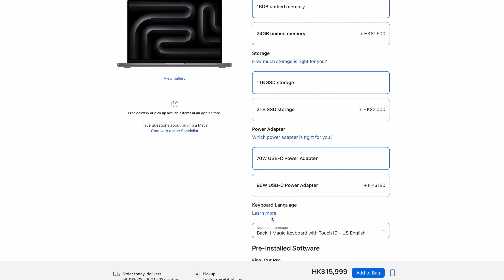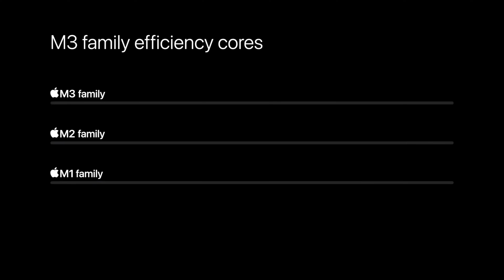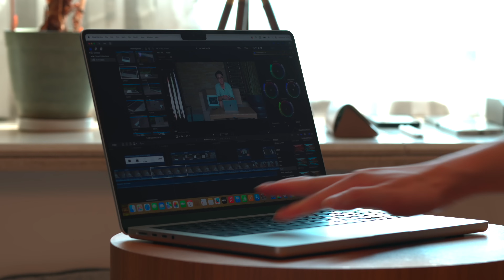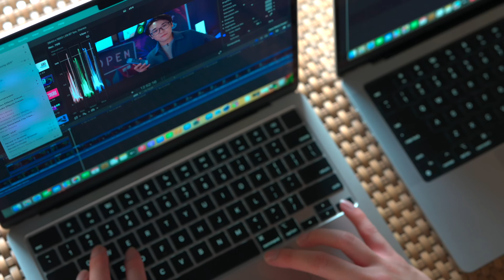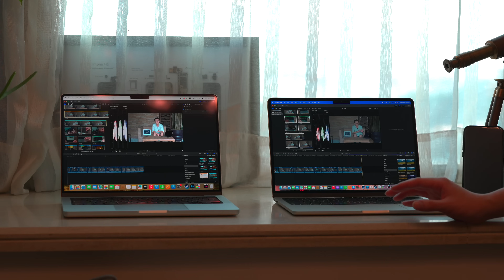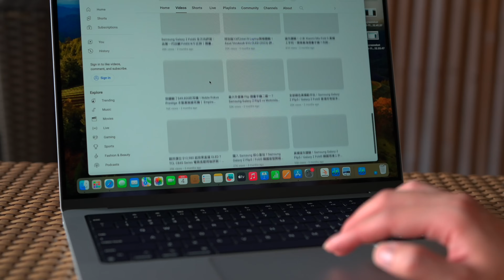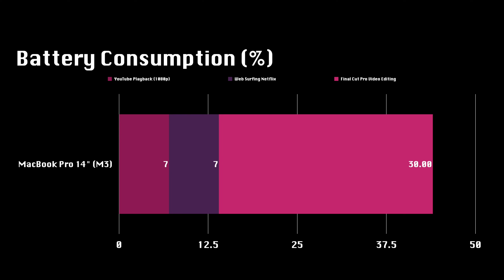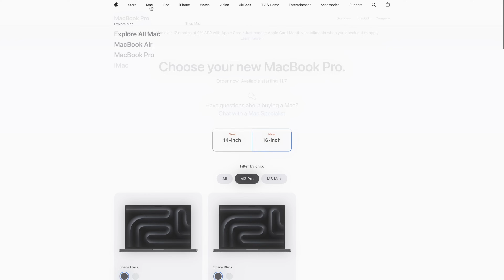【首發開箱】M3 MacBook Pro 全方向評測：M3 CPU/GPU 效能跑分、剪片散熱表現、電量測試、所有你要知道的細節！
Apple 早前一次過發表了新一代 M3 系列晶片，包括 M3、M3 Pro 及 M3 Max。而當中 M3 MacBook Pro 相信變化最大，同一時間取代歷代 13.3" TouchBar 設計入門 MacBook Pro，另一方面亦似乎對比 M2 MacBook Air 有相似的尺寸，而全方面有更 Pro 的配備。今次首發開箱評測就會全方向測試 14吋 M3 MacBook Pro，包括 M3 CPU/GPU 效能發揮、剪片持續高壓應用下的散熱表現、電量測試及所有你要知道的細節！